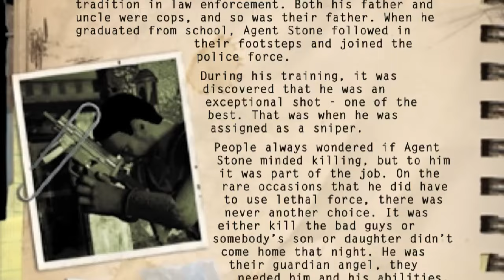Is Outlaw OP in Twisted Metal: Black?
In Twisted Metal: Black, Agent Stone is a character whose tragic mistake fuels his desire for redemption. However, despite his compelling story, Agent Stone is often overlooked in discussions of the Twisted Metal series. In this video, we delve into Agent Stone's story and question his place in the Twisted Metal universe. Is he a forgotten hero, deserving of more recognition? Or is he an inconsequential character whose story lacks impact? Join us as we explore Agent Stone's character and examine what he brings to the world of Twisted Metal.